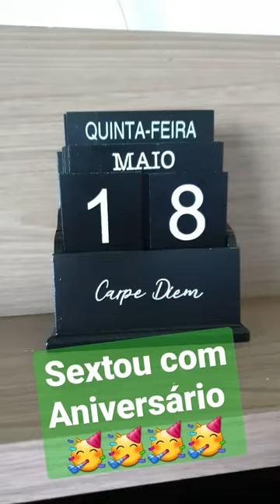39 Aninhos, comemorando em Mococa - Rafa Pantaneiro